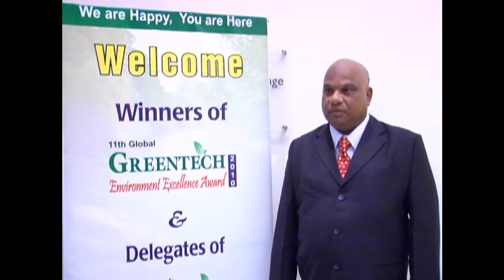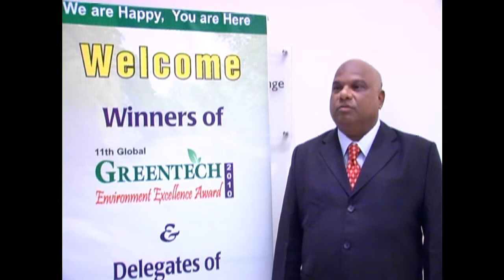Greentech Foundation_Chairman, Tuticorin Port Trust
Mr  G.J.Rao, Chairman, Tuticorin Port Trust
Spoke at 11th Annual Greentech Environment Awards2010 held in Hydrabad